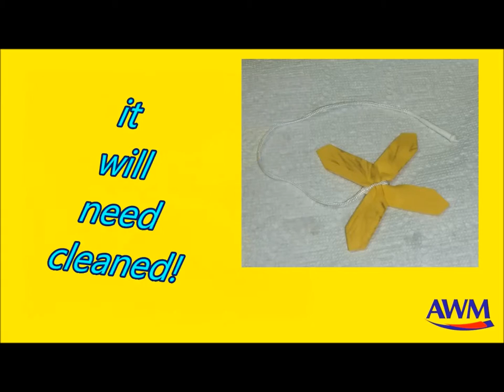How to wash your Superslick Tiger Rag Neck Swab.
This Superslick Tiger Rag neck swab is an highly absorbent synthetic chamois material. Easy to clean.